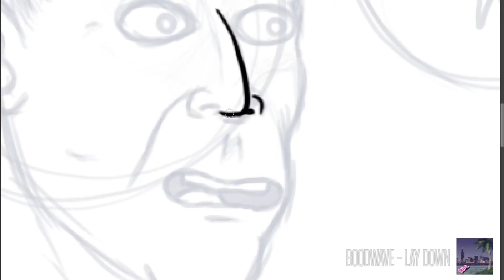Do You Like Drawings?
I do